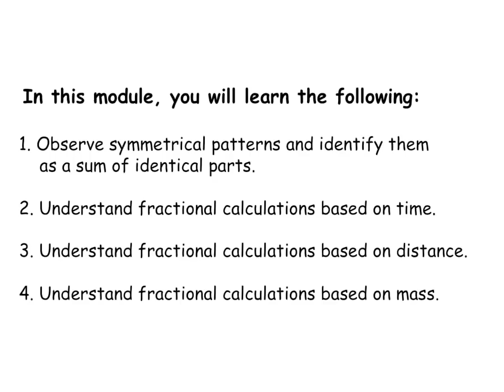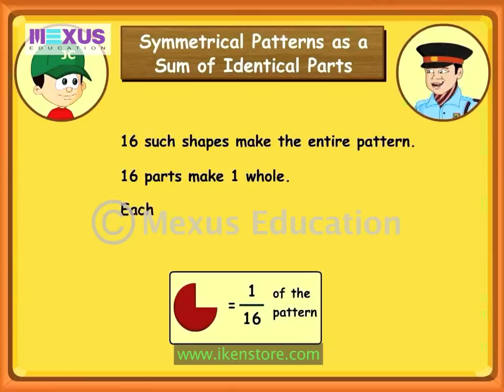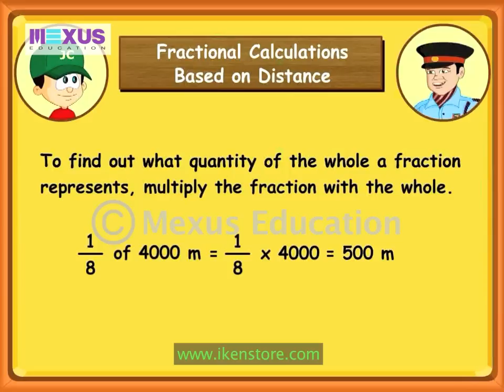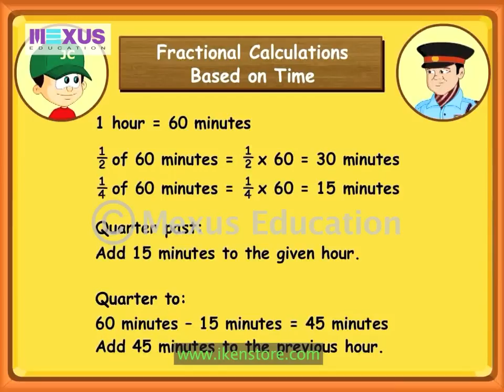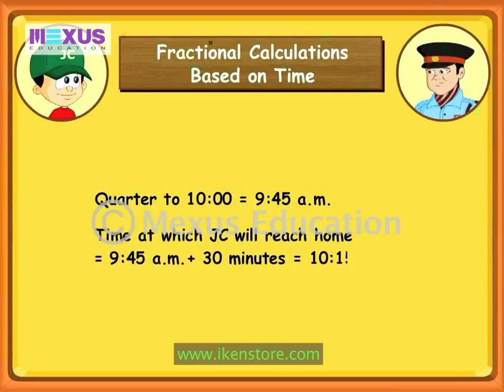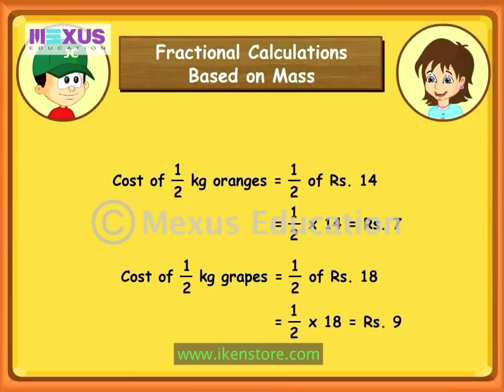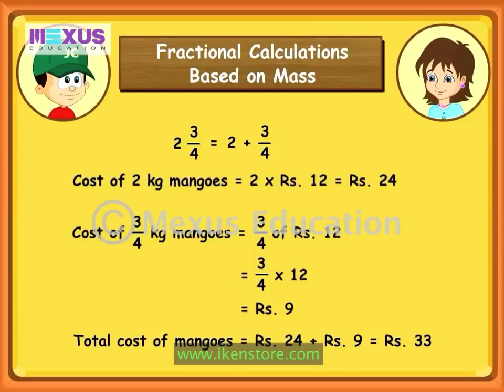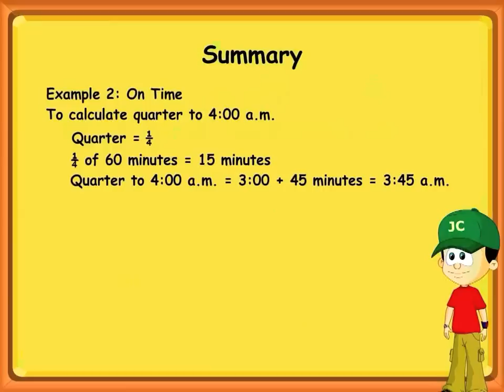Fractions in Everyday Life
JC is jogging in the garden one morning when he notices a pattern on a wall. He stops to admire the pattern and Shyamu, the watchman notices him. Shyamu explains to him that each section of the pattern is a part of the whole. He also teaches him to perform calculations based on fractional values of time and distance. On his way home, JC meets his friend, Jaanvi. He accompanies her to the fruit shop and uses his newfound knowledge to perform calculations based on fractional values of money.